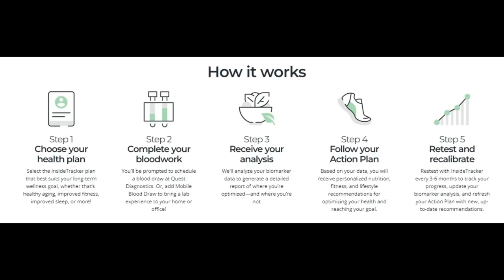Longevity Secrets of Centenarians - Dr Nir Barzilai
Timestamps:
02:00 Nir's Beginning in Longevity Research
05:00 Fasting and Calorie Restriction in Mice
10:55 Similarities Between Animal and Human Aging
18:25 Tradeoffs in Longevity and Frailty
23:50 Secrets of Long-Living Centenarians
28:20 Genes That Make You Live Longer
32:05 How to Turn On Your Longevity Genes
32:21 Can Metformin Slow Down Aging
43:45 Metformin Side-Effects

Nir's Book Age Later